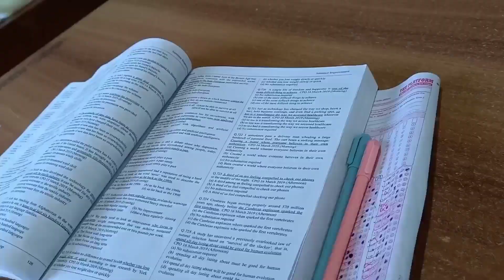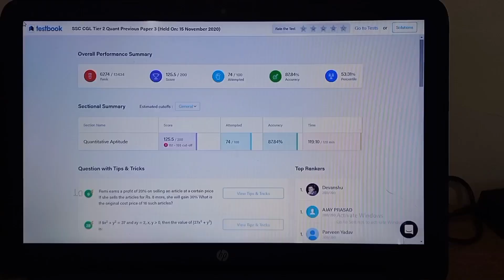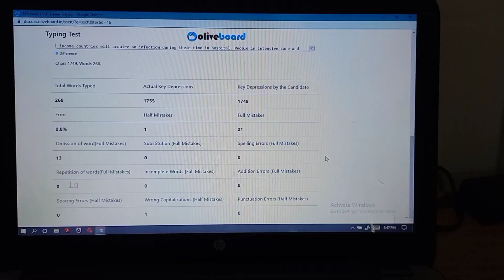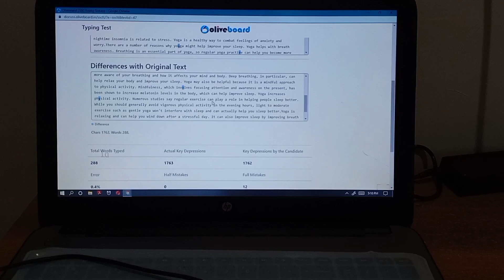DAILY STUDY VLOG - 21 | SSC STUDY VLOG | DAILY ROUTINE | To Be Inspector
@Oliveboard - SSC Exams (formerly SSCTube)